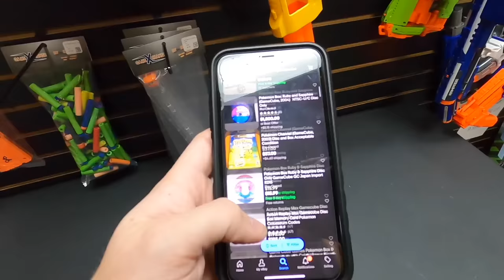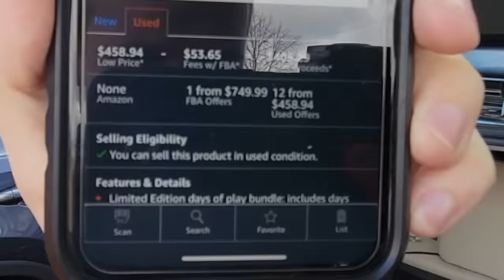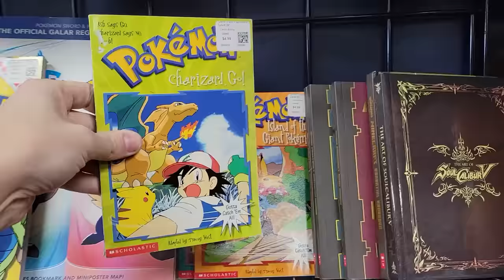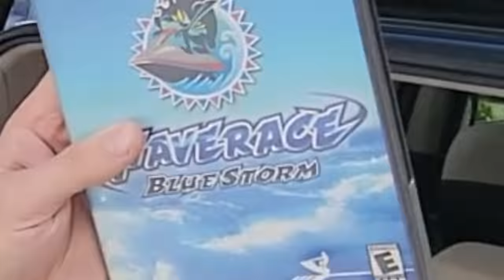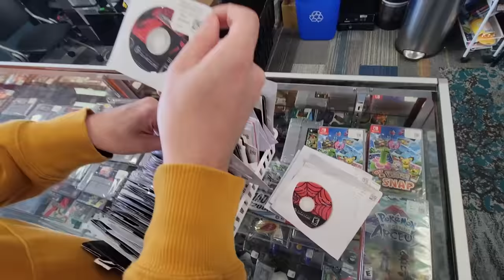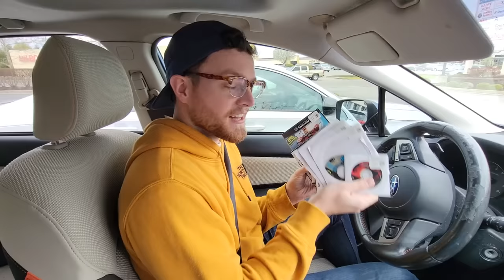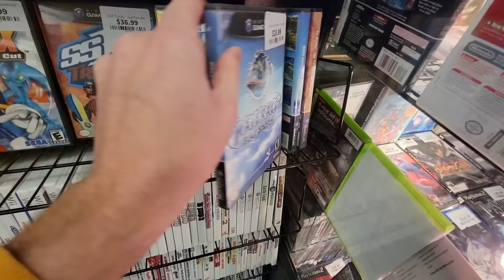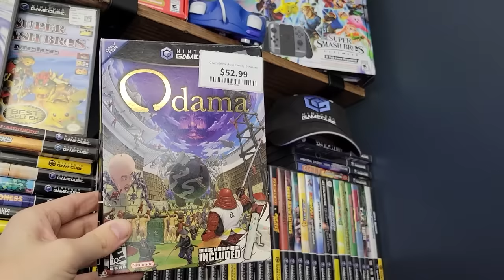Desperately Struggling to Finish my GameCube Collection